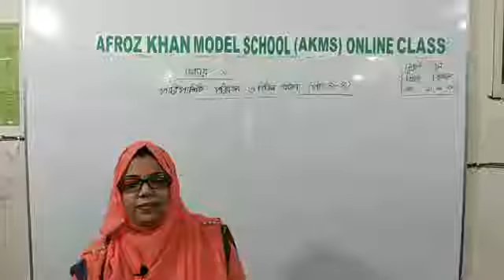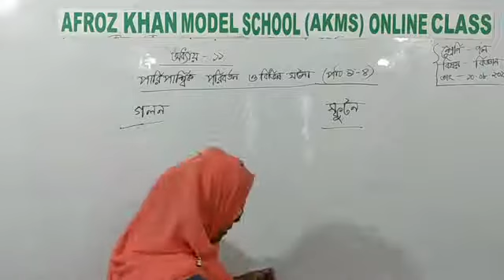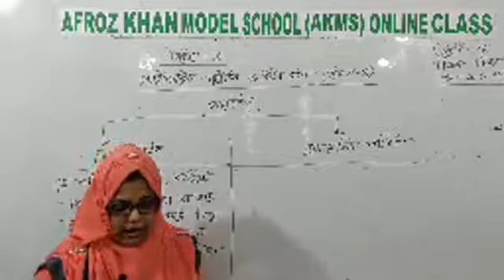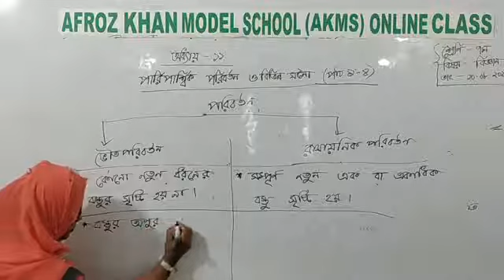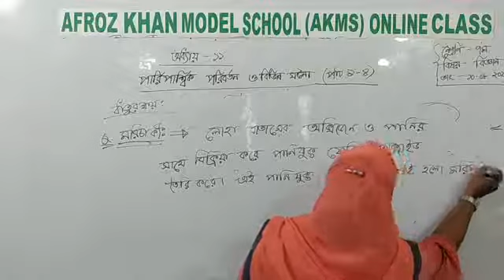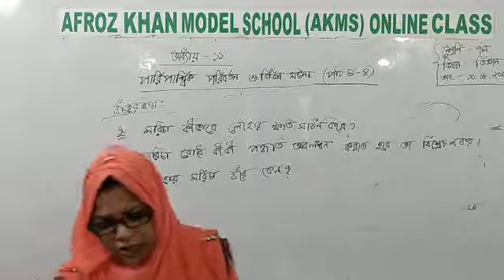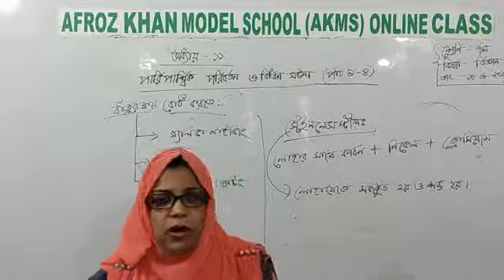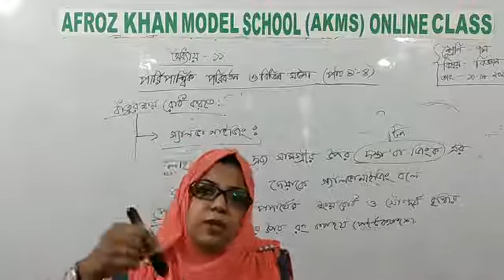Class : 7, Sub : Science, Class by Sumaiya Afrin Tisha Mam